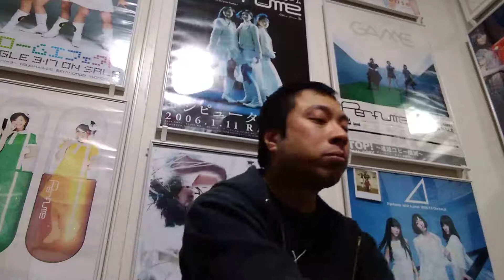【作業用】お菓子食べながらパソコン作業【現世をあきらめた男】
撮影当時、会社の胃検診が近かったので、徐々に食べる量減らしてた時期。
Perfume公団です。